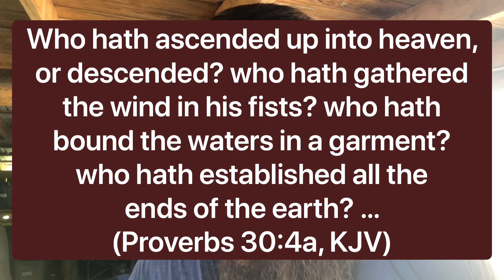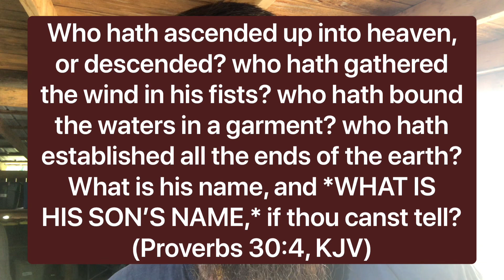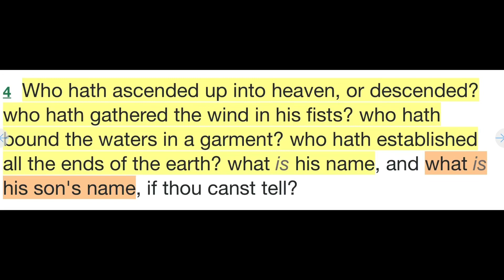The Creator and His Son are Separate (a look at Proverbs 30:4)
This Old Testament author distinguishes between the One who created the heavens and the earth and the Son of the One who did the creating. Some people don’t really believe the Creator has a Son, but that the Son is just a role that the Creator plays sometimes. Listen to learn of one of the many Bible verses that teach otherwise.